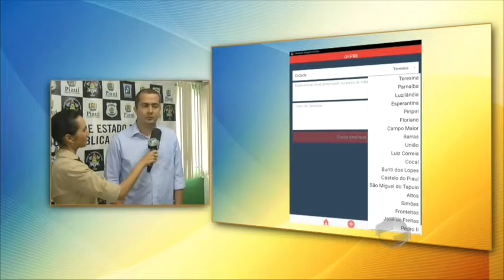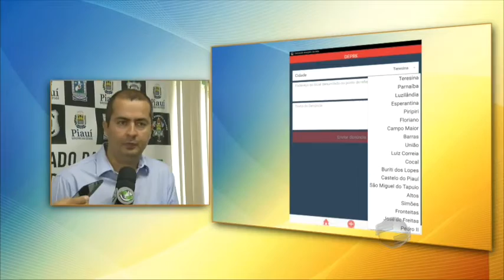Secretaria cria aplicativo de denúncia ao tráfico de drogas